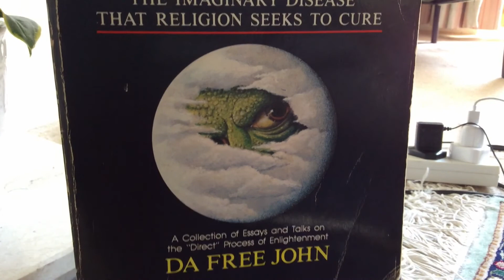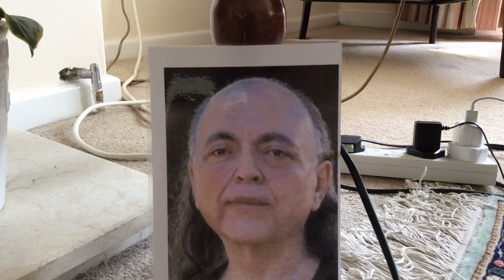Who can use Me? From The dreaded gomboo. Da Free John aka Adi Da Samraj.